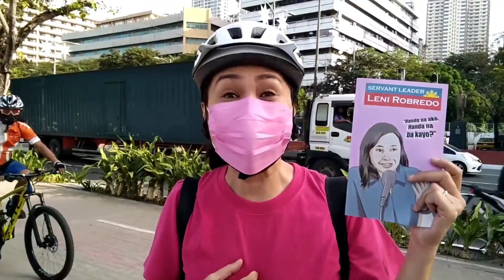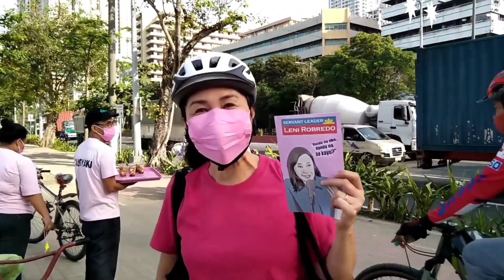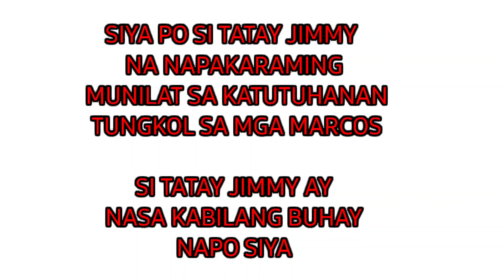HALA GRABE ANG BAKBAKAN NG SOLID BBM AT SUPPORTERS NI VP.LENI ROBREDO